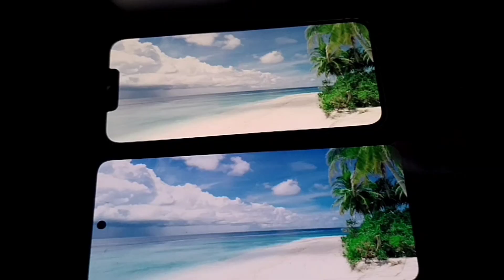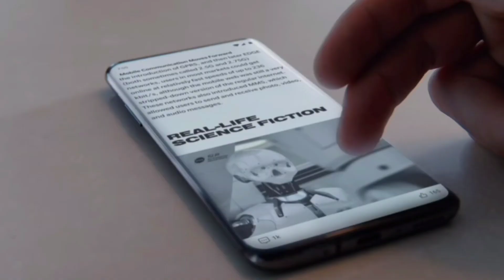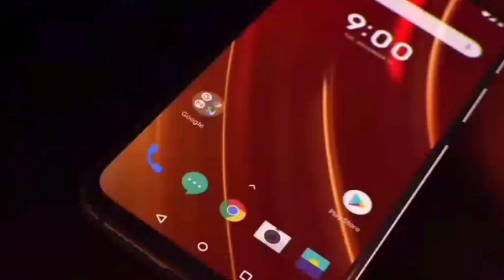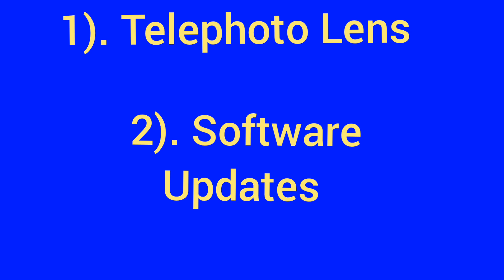iQOO 11 vs Tecno Phantom X2 Full Comparison in Hindi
About Video-
Dosto, iss video me hamne iQOO 11 vs Tecno Phantom X2 Full Comparison in Hindi kiya hai. Ummeed krta hu ke video pasand aaige.

Tecno Phantom X2 5G
Tecno Phantom X 4G
iQOO 11 5G- iQOO 11 5G
Redmi K50i 5G
Samsung Galaxy A04s 4G
Lava Blaze 5G
Tecno Camon 19 Pro 4G
Tecno Spark 9
Tecno Spark 8 Pro
Vivo iQOO Z6 Lite 5G
Vivo iQOO Z6 5G
OnePlus Nord CE 2 Lite 5G

Queries Solved-
1). iQOO 11 vs Tecno Phantom X2 Display.
2). iQOO 11 vs Tecno Phantom X2 Processor.
3). iQOO 11 vs Tecno Phantom X2 Gaming Test.
4). iQOO 11 vs Tecno Phantom X2 Antutu Test.
5). iQOO 11 vs Tecno Phantom X2 Software.
6). iQOO 11 vs Tecno Phantom X2 Battery.
7). iQOO 11 vs Tecno Phantom X2 Charging Test.
8). iQOO 11 vs Tecno Phantom X2 Camera Test.
9). iQOO 11 vs Tecno Phantom X2 Full Comparison in Hindi.
10). iQOO 11 vs Tecno Phantom X2 Hidden Features.